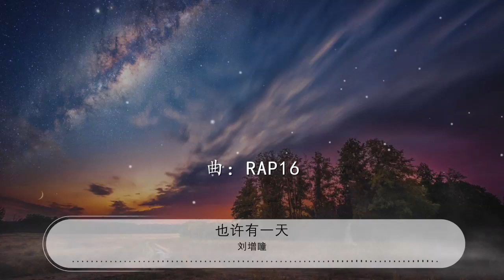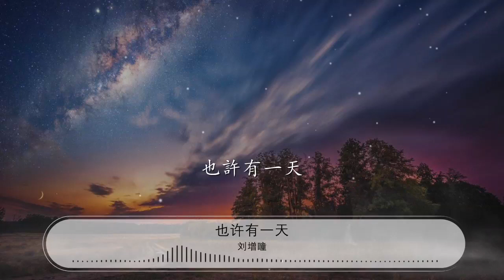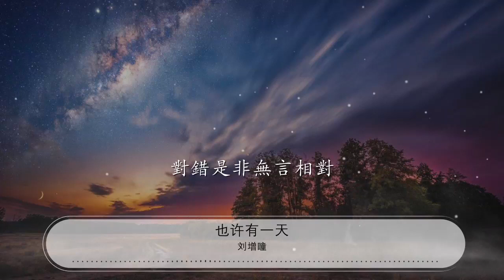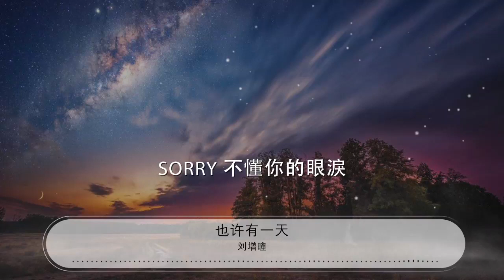也許有一天 - 劉增瞳『也許有一天 我笑着聊從前』【動態歌詞Lyrics】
劉增瞳

00:00 也許有一天 - 劉增瞳
00:10 詞：rap16
00:20 曲：rap16
00:31 也許有一天
00:32 我笑着聊從前

00:34 也許有一天
00:36 不否認那些欺騙

00:38 也許有一天
00:39 在某一個瞬間
00:41 城市正下着大雨
00:43 每一滴匯成思念

00:45 故事早已經過去

00:49 回憶中才有痕跡

00:52 我想或許多餘

00:55 何必顧慮只是想你
00:59 我躺在沙發翻着微博
01:00 看你都去了哪裏
01:02 身邊的朋友圈都變了
01:03 是否有了新的他

01:05 我突然之間變了一個人
01:07 對你關心甚至到評論
01:09 都不放過努力瞭解你的生活
01:11 愧疚是種折磨

01:13 分開之後日子我還沒學會照顧自己
01:16 所有的衣食起居都快要不能自理
01:19 不再質疑對錯獨自一人墜落

01:23 這萬丈深淵躲進冰冷的被窩

01:27 也許有一天
01:28 我笑着聊從前

01:30 也許有一天
01:31 不否認那些欺騙
01:33 也許有一天

01:35 在某一個瞬間
01:37 城市正下着大雨
01:38 每一滴匯成思念

01:41 故事早已經過去

01:44 回憶中才有痕跡

01:48 我想或許多餘

01:51 何必顧慮只是想你

01:54 也許有一天
01:56 我笑着聊從前

01:58 也許有一天
01:59 不否認那些欺騙
02:01 也許有一天

02:03 在某一個瞬間
02:04 城市正下着大雨
02:06 每一滴匯成思念

02:09 故事早已經過去

02:12 回憶中才有痕跡

02:16 我想或許多餘
02:19 何必顧慮只是想你

02:36 房間殘留你的香味
02:38 對錯是非無言相對
02:40 後知後覺終究到達結尾
02:42 Sorry 不懂你的眼淚
02:43 房間殘留你的香味
02:45 對錯是非無言相對
02:47 後知後覺終究到達結尾
02:48 Sorry 不懂你的眼淚
02:50 打開一聽酒喝着解不了的愁

02:53 思念不見底或許早就上了頭
02:57 找不到聯絡的藉口
02:58 再繼續的理由
03:00 也許有一天
03:02 還能回到從前
03:04 一切都重演
03:06 未曾到終點
03:07 還你聲抱歉
03:09 收起了抱怨
03:11 在黎明之前
03:12 說出肺腑之言

03:16 也許有一天

03:46 也許有一天
03:47 我笑着聊從前
03:49 也許有一天
03:50 不否認那些欺騙
03:52 也許有一天

03:54 在某一個瞬間
03:56 城市正下着大雨
03:57 每一滴匯成思念

04:00 故事早已經過去

04:03 回憶中才有痕跡

04:07 我想或許多餘

04:10 何必顧慮只是想你

04:14 也許有一天
04:15 我笑着聊從前
04:17 也許有一天
04:18 不否認那些欺騙
04:20 也許有一天

04:22 在某一個瞬間
04:24 城市正下着大雨
04:25 每一滴匯成思念

04:28 故事早已經過去

04:31 回憶中才有痕跡

04:35 我想或許多餘

04:38 何必顧慮只是想你

04:42 房間殘留你的香味
04:43 對錯是非無言相對
04:45 後知後覺終究到達結尾
04:47 Sorry 不懂你的眼淚

04:48 房間殘留你的香味
04:50 對錯是非無言相對
04:52 後知後覺終究到達結尾

04:54 Sorry 不懂你的眼淚